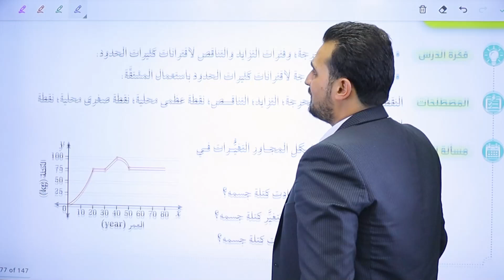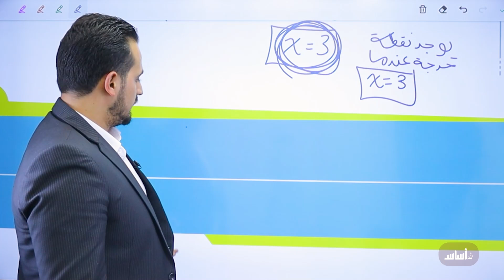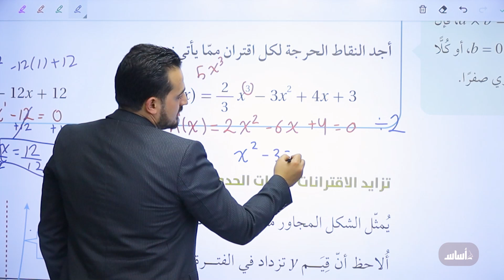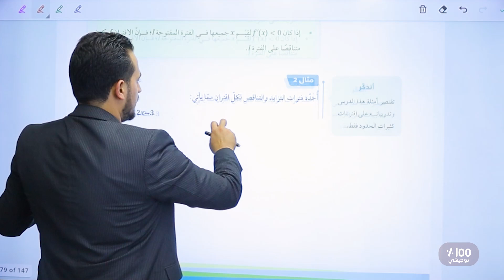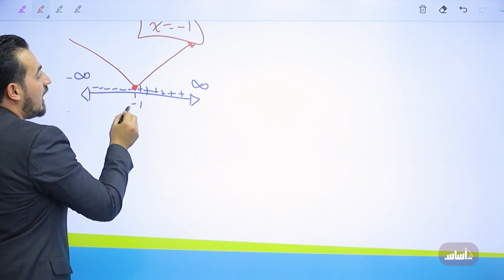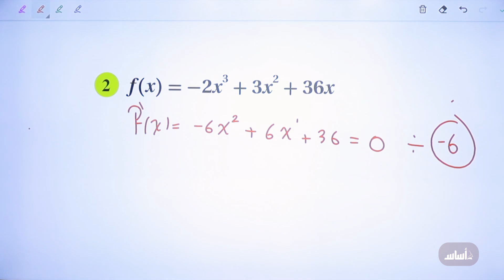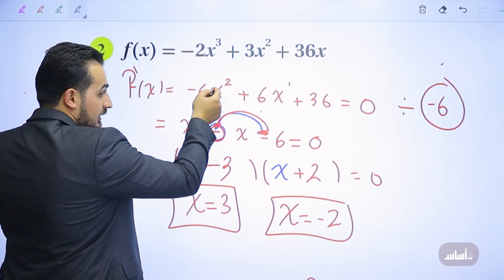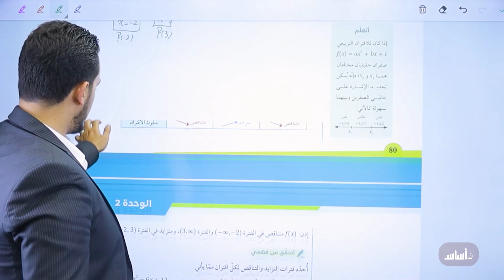الدرس 3: القيم العظمى والصغرى (ج1) جيل 2008 || رياضيات مع أ. عبد الرحمن قنبر